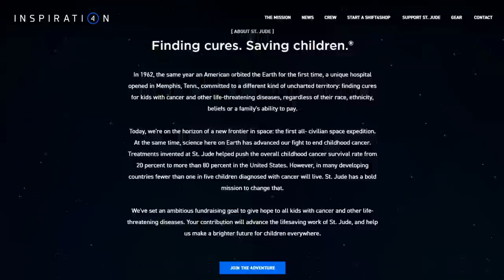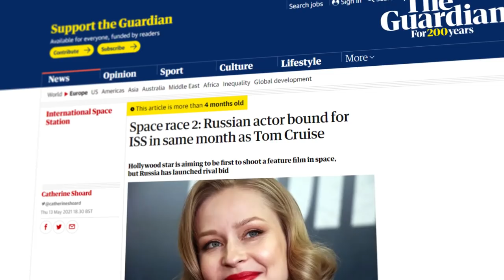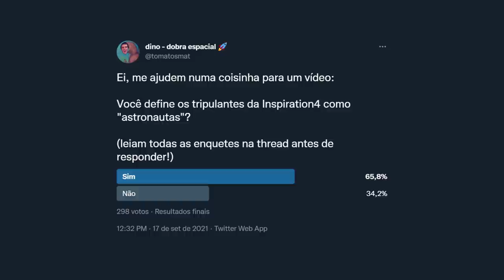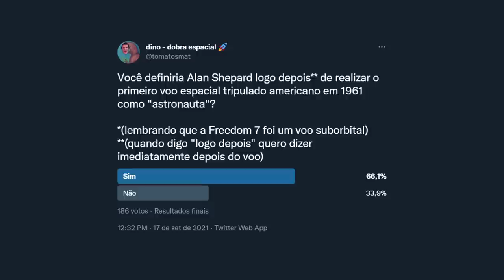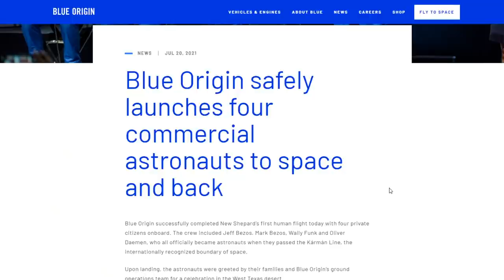Turistas espaciais são "astronautas"?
O turismo espacial ficou em evidência recentemente com missões como a Inspiration4 e voos dos veículos da Virgin Galactic e da Blue Origin. Mas bem antes de tudo isso acontecer alguns sortudos tiveram a oportunidade de passar alguns dias à bordo da Estação Espacial Internacional e da estação Mir.

Canal @SpaceOrbit  do Pedro Pallotta!

Participe do Discord do Dobra Espacial!

Saiba mais:

First space tourist Dennis Tito: 'It was the greatest moment of my life'. CNN.

First Space Tourist: How a U.S. Millionaire Bought a Ticket to Orbit. Space.com.

Microsoft software billionaire first tourist to go to space twice. The Guardian.

Russia's Space Station Mir: The First Space Tourist Hotspot?. Space.com.

Helen Sharman: Thirty years since first Briton went to space. BBC UK.

Blue Origin safely launches four commercial astronauts to space and back. Blue Origin.

00:00 Introdução
00:49 A missão Inspiration4
02:10 Quem realmente foi o primeiro turista espacial?
04:25 As próximas missões de "turismo espacial"
05:50 Turistas espaciais são astronautas?
09:04 Finalização